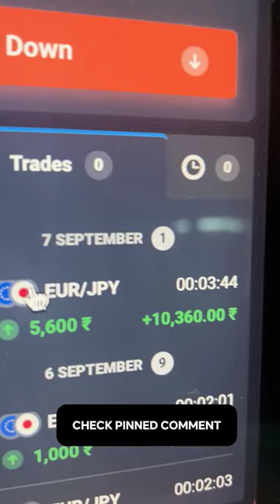QUOTEX Live Trading Using Candlestick Psychology | 5000 INR instant Profits 🤑💸